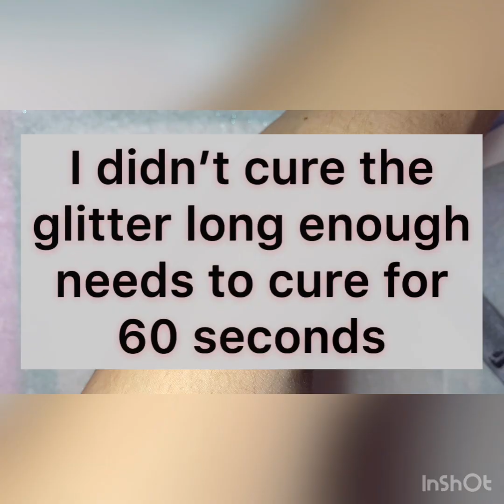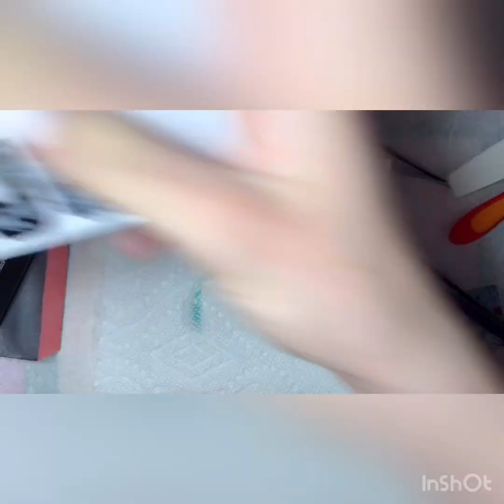Dip powder with gel base coat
Ok so first off I’m not a professional.
This was my first attempt at using Gel Base coat with dip powder.
My stamping attempt didn’t work out right the first two times. I left the error in to show you how to correct it when it happens.
I hope you enjoy the video. I’ll add any products links I used down below
Dip powder, nail files and gel base are all from Revel Nail
Colors
Stare
Julep
Stamping plate (March ManiXMe subscription), cuticle oil (orange) and cuticle tape all from Maniology
Use Code
nicolem10
Gel top coat Aimeili
AIMEILI No Wipe Top Coat Soak Off UV LED Gel Nail Polish
ABODY I led nail lamp

Abody Nail dryer, 24W LED UV Nail Gel Curing Lamp, LCD Display with USB Port Electricity Supply, 30 & 60 seconds Timer Setting, Nail Gel Polish Dryer for Fingernail & Toenail